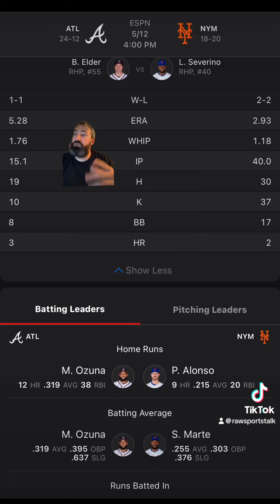New York Mets VS Atlanta Braves MLB Sports Betting Info for 5/12/24